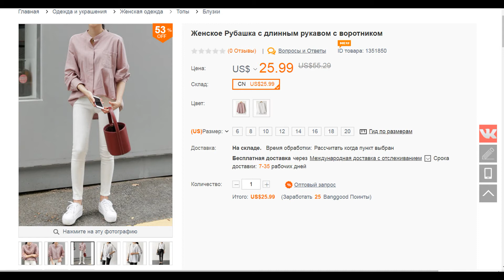US$ 25.99 Женское Рубашка с длинным рукавом с воротником